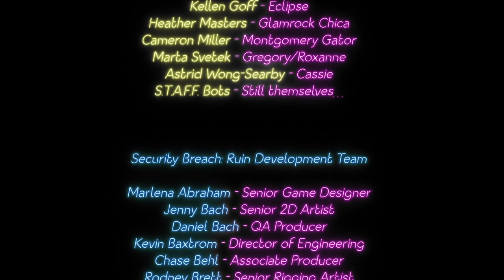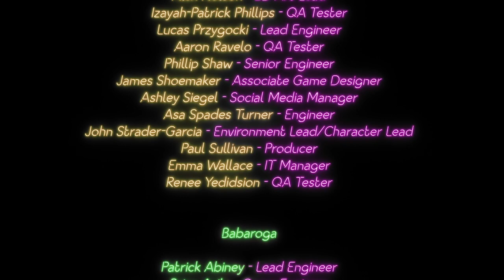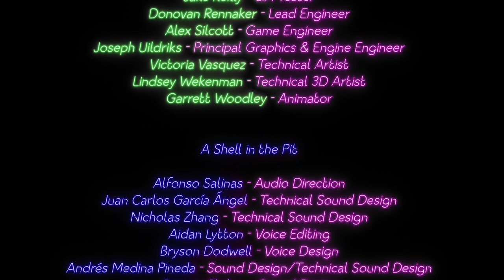SIGMA GREGORY | FNAF SB: RUIN - The Finale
gregory sigma ohio sus biggest bird how hungrychad alpha male rizz no maidens